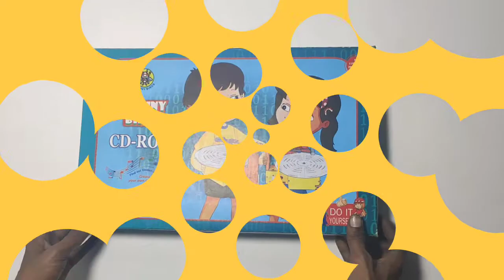Techny Birds CD ROM Science Educational Experiment Toys Kit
Technybirds is a Leading STEM toy Manufacturing Company,
The toy's design & production by them are most innovative toys for growing kids,
The material used for toys is High quality recycle engineered wood which is ECO - friendly & suitable for kids, the range of company include  Learning toys, science toys, educational toys & Pre-school toys.

Address: B1, Institutional Area, Phase 2, Industrial Area, Sector 62, Noida, Uttar Pradesh 201301

Follow Technybirds